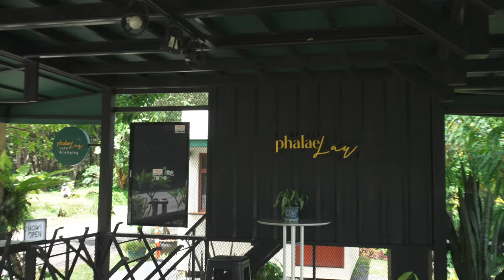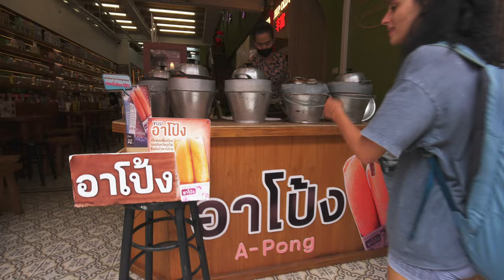First time in Thailand: Phuket, we are in love!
In this video we present you our First time in Thailand: Phuket, we are in love!